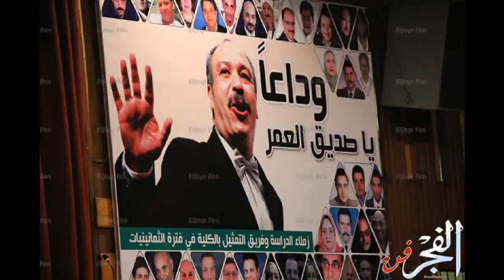نجوم الفن في حفل تأبين خالد صالح بجامعة القاهرة